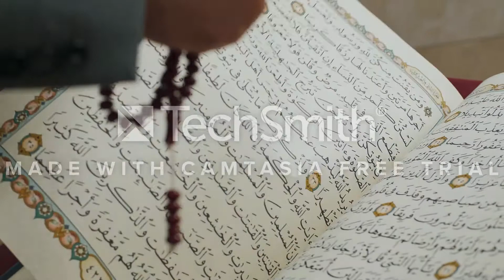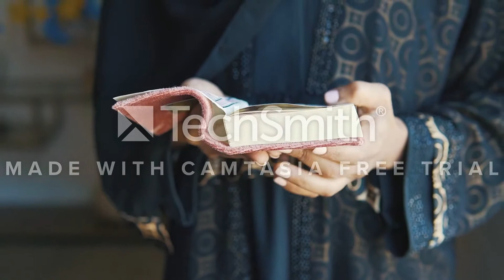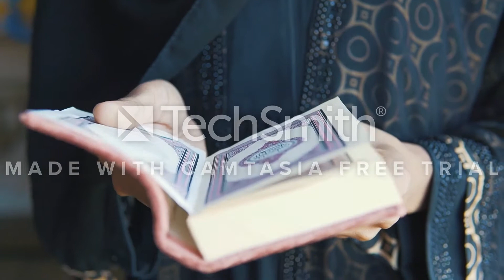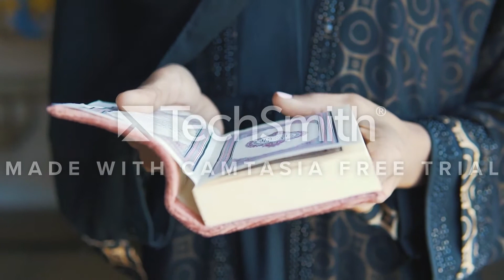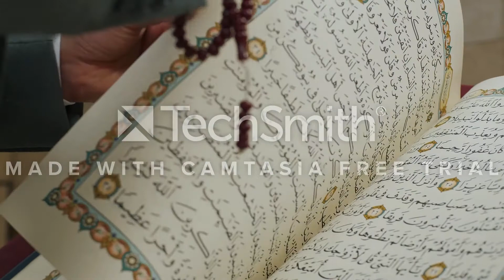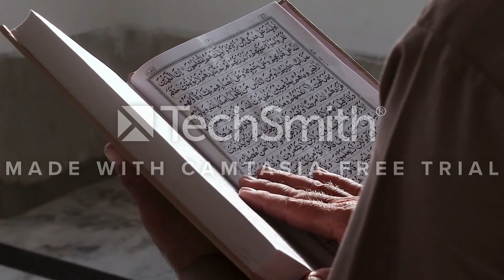الكتاب اللي بدل حياتي